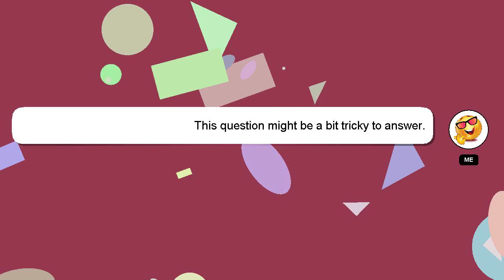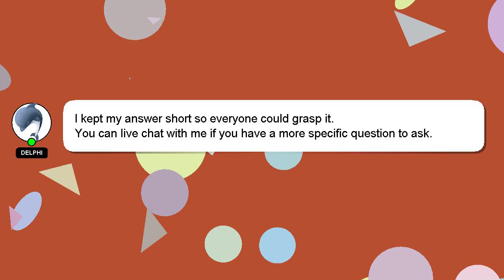How to pluck piano?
A brief introduction of myself, Hello everyone, I'm Delphi. Allow me to provide support in answering your questions. - How to pluck piano?

I will 'heart' your answer to show my gratitude for your contribution.

*2 What we are experimenting :*